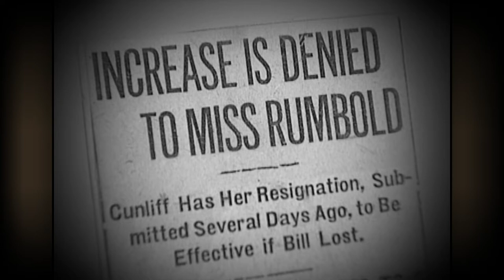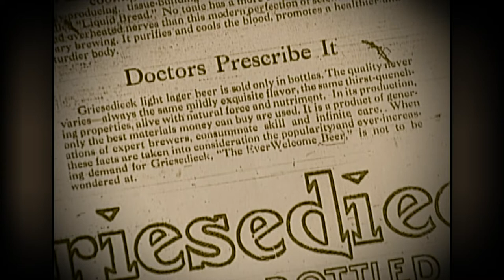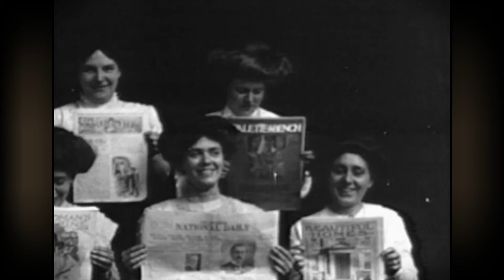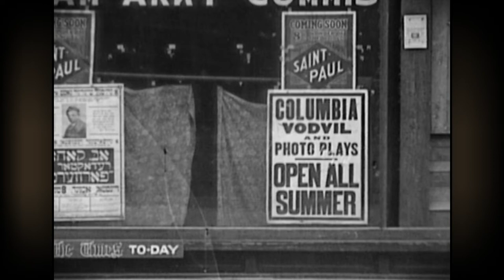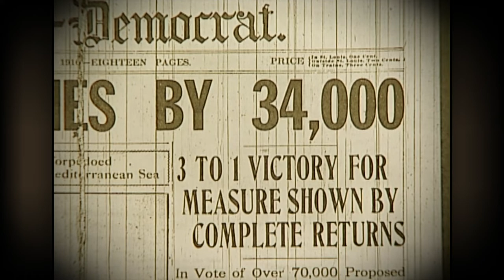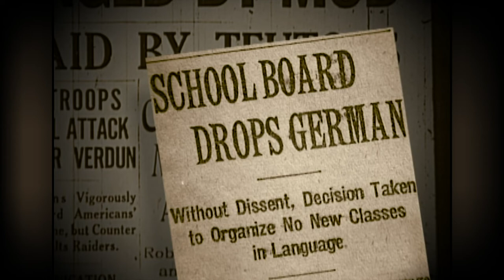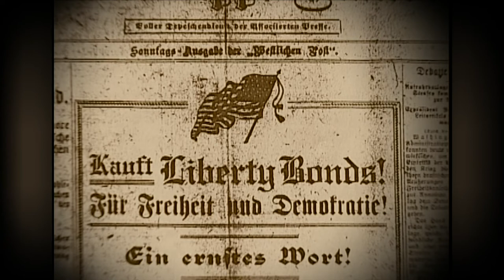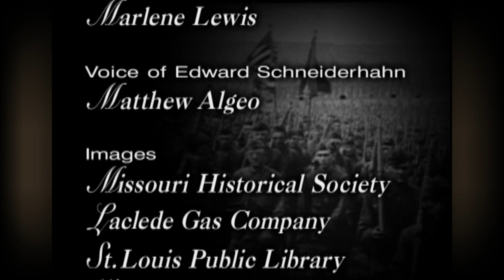Decades: 1910-1920 | Living St. Louis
In this episode of the Decades series, we cover Forest Park renovations, St. Louis during WWI, the evolution of women's rights, St. Louis' German heritage, prohibition and more!

0:00 Intro
01:02 New Ideas
03:54 Satz Family
05:15 Renovation
07:10 Forest Park
08:04 Charlotte Rumbold
09:06 Alcohol Prohibition
10:38 Women's Suffrage & Rights
13:15 Moving Pictures
16:40 African American Migration
21:51 World War I
24:50 Outro